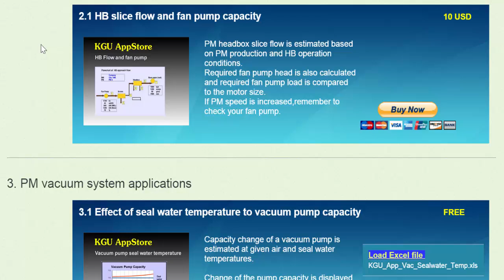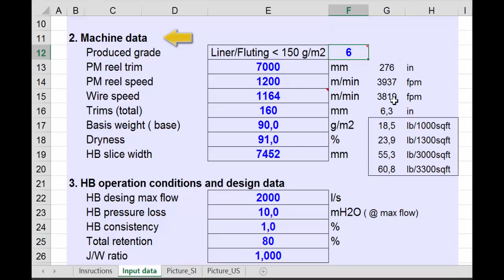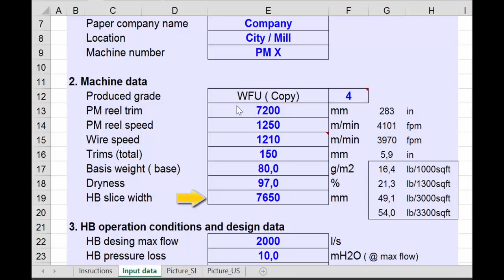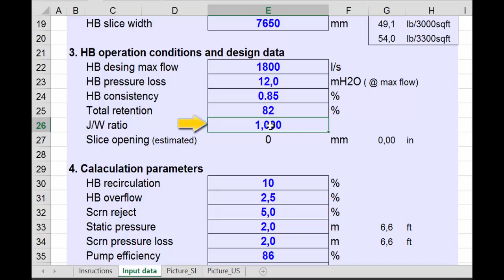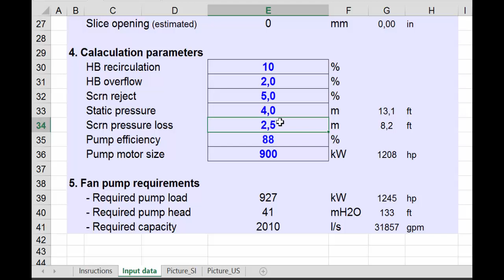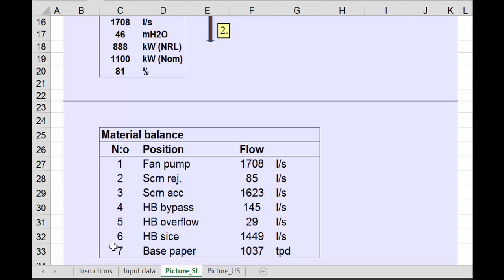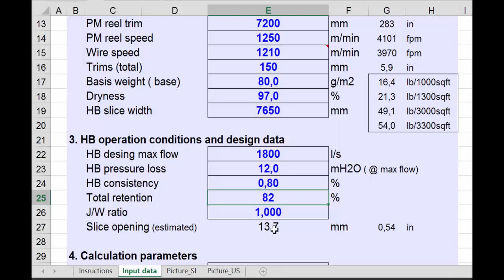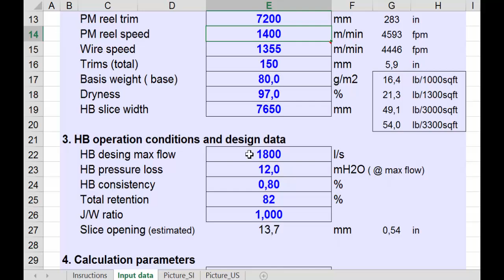Estimate PM fan pump capacity requirements - Tutorial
Tutorial.
Estimation of capacity requirements of PM fan pump ( = HB feed pump). KGU Engineering.